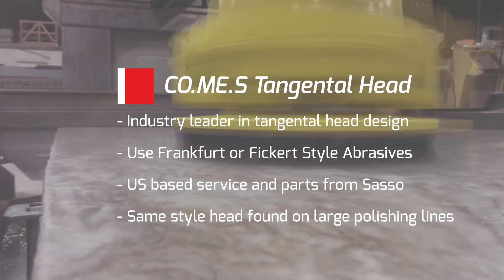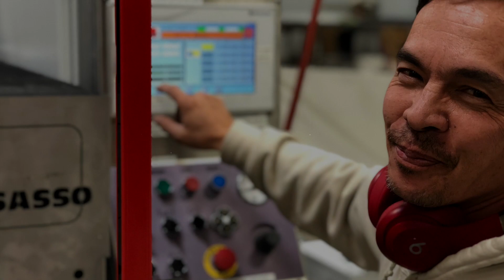Sasso K-Lux with CoMes head polishes, hones and leathers granite, marble and quartz.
The K-lux is a fantastic machine for shops that want a mono block tilt table single head bridge polisher. Love this machine!